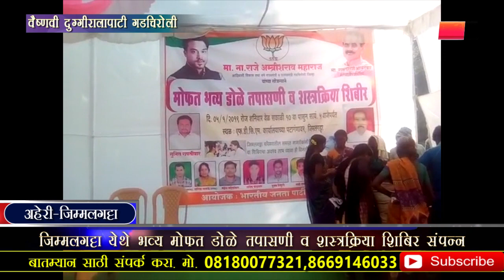राजे अंबरीशराव आत्राम यांच्या उपस्थितित जिमलगट्टा येथे मोफत डोळे तपासणी शस्त्रक्रिया शिबिर संपन्न